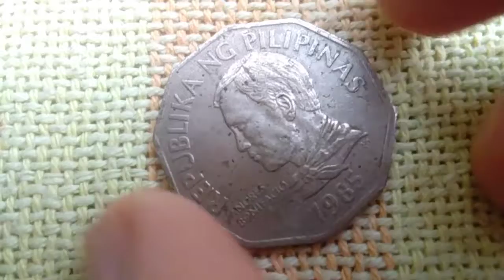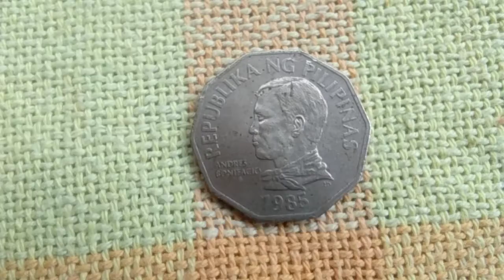SIBSCRIBE/2 Pisos Decagonal Old Coin 1985/VHTF-UNC Worth 600K pesos.Baka Meron Ka?Comments Below.